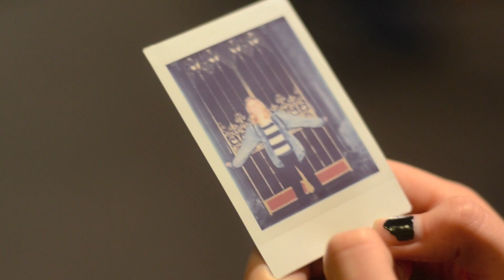Document Your Life: October 2014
(This guy is my favourite musician and has been since I discovered him. Go check him out: you won't be disappointed.)

My equipment:
Nikon D5100*
Nikon 18-55mm lens
Nikon 50mm f/1.8D lens*
Tamron 70-300mm lens
Velbon Videomate 638 tripod*
GoPro Hero 3+ Black
GoPro headstrap
iPhone 5
Movie ’11